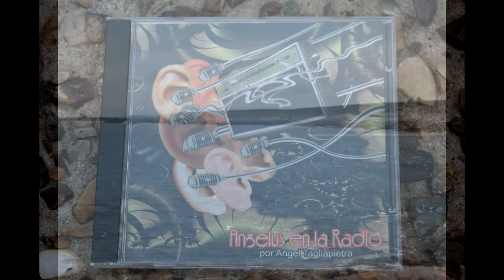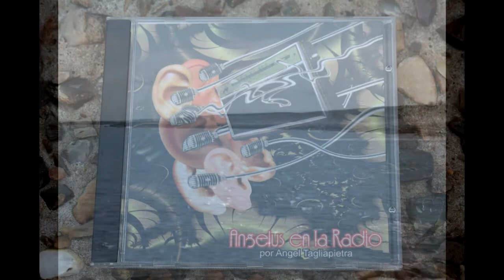Angel Tagliapietra - Angelus en la radio (Full Álbum)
Angelus en la Radio (2012)

1- Un Castillo mágico (Angel Tagliapietra) 00:00
2- Extraños en la noche  (Bert Kaempfert) 06:15
3- No se tu  (Armando Manzanero)  10:44
4- Yesterday  (The Beatles)   15:07
5- Una garota de Ipanema  (Antônio Carlos Jobim)  18:36
6- New York  ( John Kander y Fred Ebb)  22:50
7- El dia que me quieras  (Carlos Gardel y Alfredo Le Pera)  27:09
8- Blue  bossa  (Kenny Dorham)  31:39
9- Aria para la cuerda de sol ( Johann Sebastian Bach)  35:30
10- A mi manera ( Claude François, Jacques Revaux y Gilles  Thibaut)  38:52
11- Verte otra vez (Martín Barcos)  43:59
12- Desmond y Penny en Venecia (Angel Tagliapietra)  50:41

La idea del Album en simular un programa Radial, en el cual
un condutor en este caso el Señor Guillermo Fink relata los acontesimiento sumando a cada uno de los temas ua anegdota o dato historico, como tambien su apreciacion RitmicaMusical
El repertorio elegido son canciones Clasicas de todos los estilos
adaptadas de forma instrumental y versionadas  teniendo la Guitarra electrica como solista.
Encontramos en el primer y ultimo Track's temas compuestos
por Angel Tagliapietra y en el Track 11 un JazzCancion por el Mtro Martin Barcos, el cual ejecuta e interpreta los Saxofones en este Material .
El Arte  fue diseñado por Héctor Cartas, quien tomo una fotografía de la Radio del Nonno (abuelo de Angel, durante su infancia)  utilizandola de Tapa
Fue grabado en LarbaudioEstudios de Matias Solanas  en el año 2012 en Concordia - Entre Ríos - Argentina